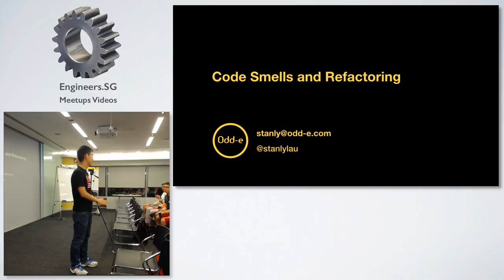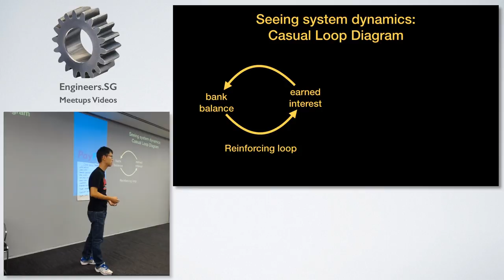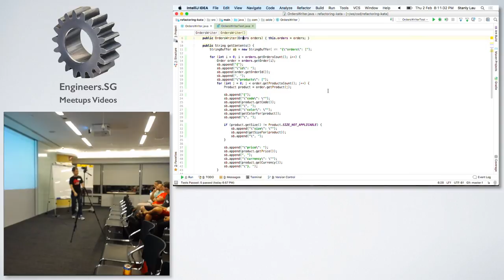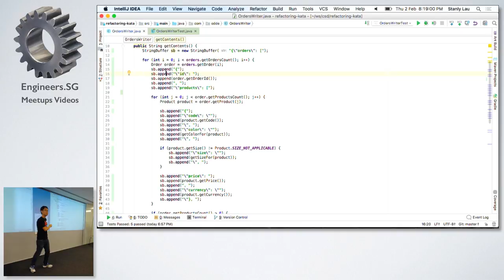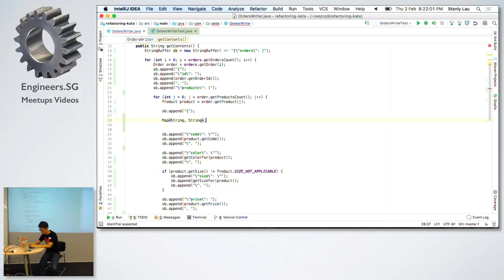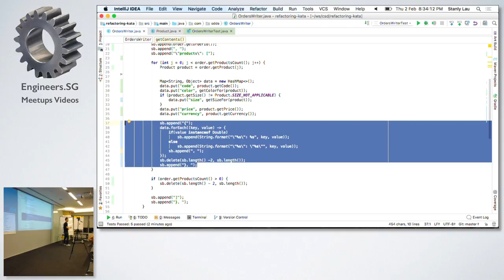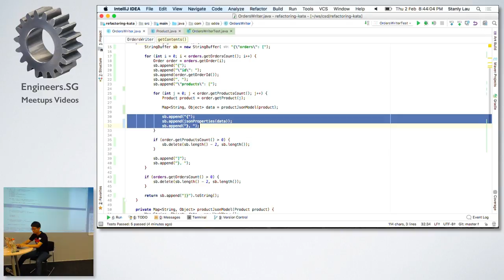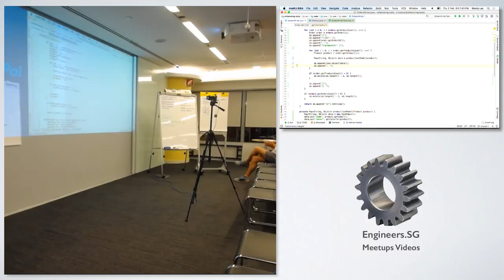Code smells and refactoring - Singapore Java User Group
Speaker: Stanly Lau

One of the main contributor to keeping business easy to respond to change is maintainable software. Like a garden without care, the nature of software development tends to decay code. The time spent reading the code to understand increases while writing code reduces and customers are paying for it. What can we do? This talk shares the impact of unmaintainable software and how to deal with it through the developer skill of code smells & refactoring.

Speaker Bio:
Stanly Lau is the main actor behind the awesome conference Agile Singapore and is one of the early founders of the Agile meetup in Singapore. He is a Software Development coach at odd-e, helping teams improve their code quality. He has a deep interest in helping developers to increase their competence in technical skills and has spent many years mentoring teams.
Stanly will be doing some a live refactoring demo on stage, starting from a poorly designed piece of code (with lots of code smells!) and improving it together with the audience.